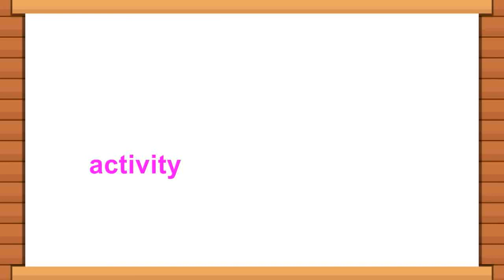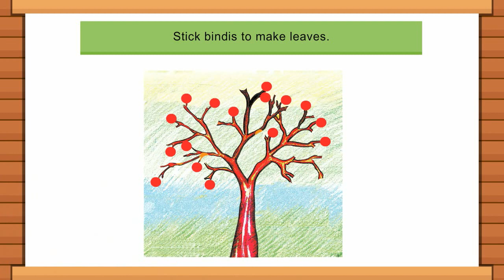Page 26 - Tree | C&B Class 2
Tree Drawing
Creativity & Beyond 2 @BlueprintDigitalnr